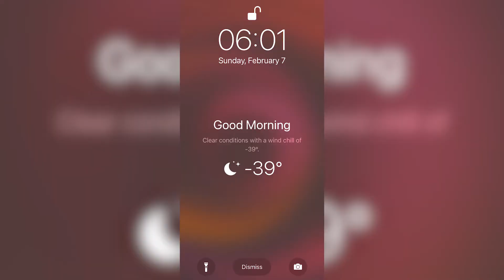Winter Wonderland | Zacharias Vlog 002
We share what we have been up to and the new experiences for Agnes in an Alberta winter.

Want to know more about us and how to donate to our missions work